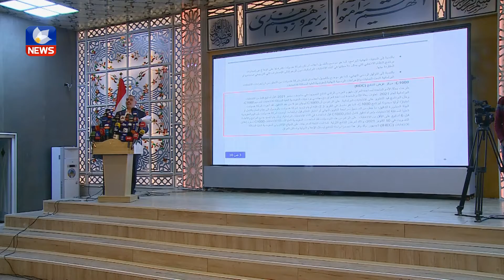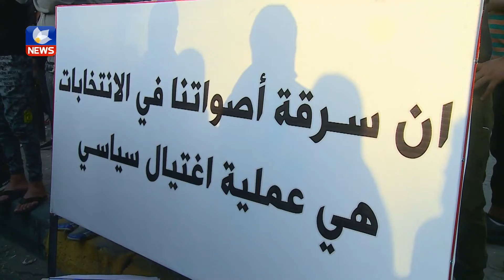ھاوپەیمانی فەتح ئەنجامی ھەڵبژاردن رەتدەکاتەوە